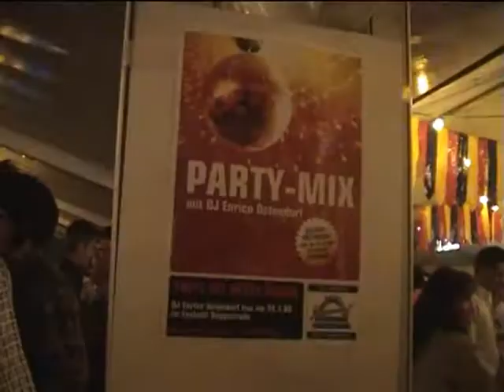Weiberfastnachtsparty Seppenrade 2008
Radio Kiepenkerl präsentiert: Weiberfastnachtsparty 2008 mit
Radio Kiepenkerl DJ Enrico Ostendorf.